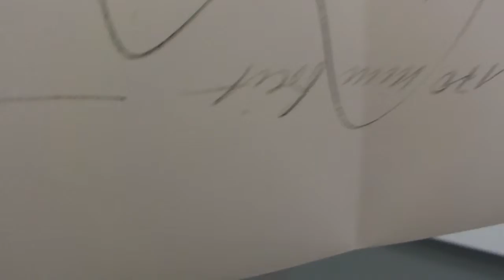Van Abbemuseum, Eindhoven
Mobile installation at the Van Abbemuseum, Eindhoven (NL).